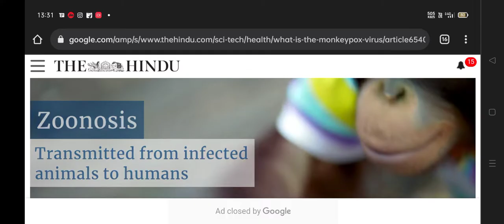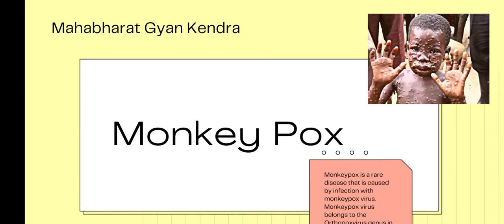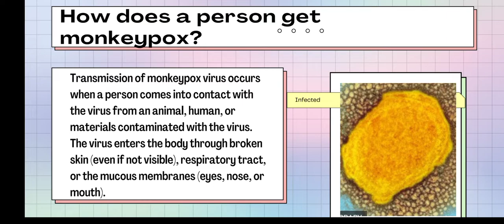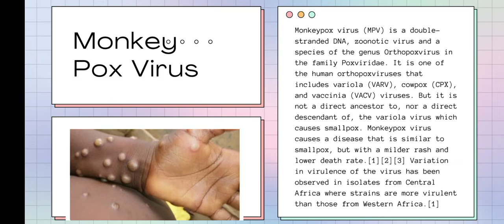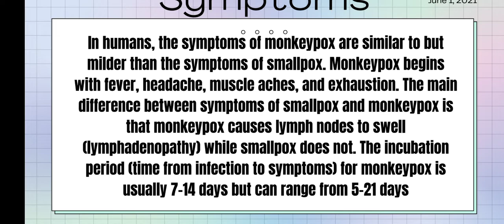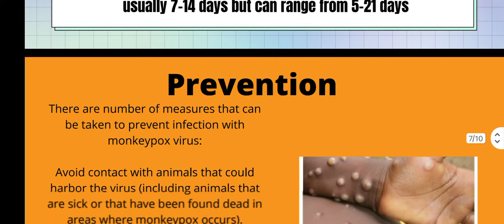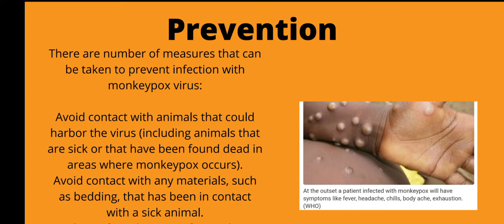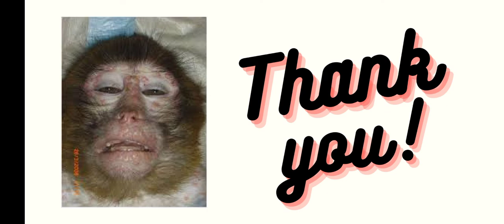Monkey Pox Virus।। Symptoms and prevention।। कोरोना से भी खतरनाक हैं मंकीपॉक्स वायरस।।